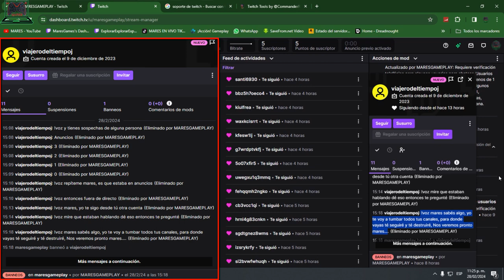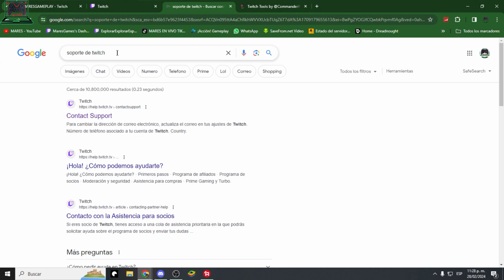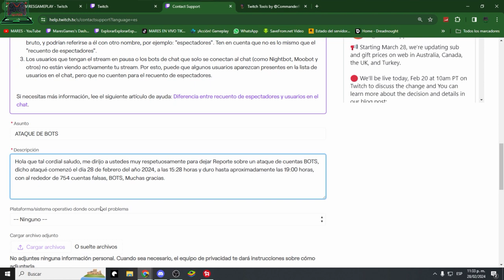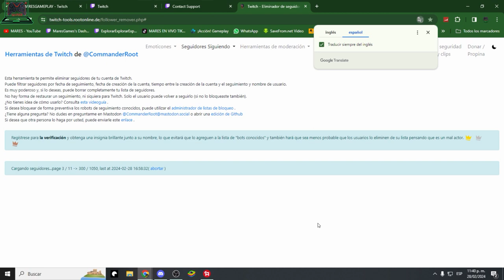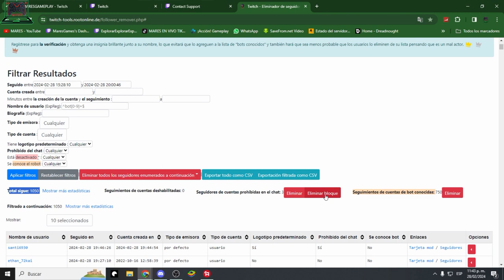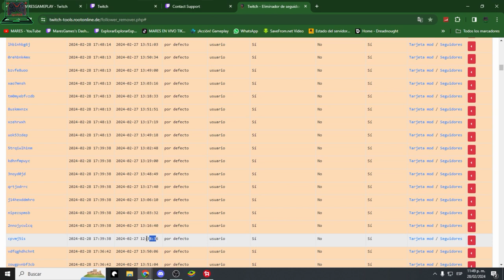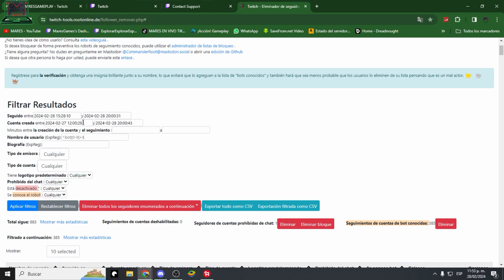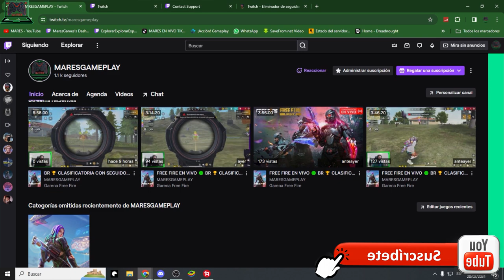REPORTAR Y ELIMINAR CUENTAS BOTS 💥 QUE HACER ANTE ATAQUES DE BOTS EN TWITCH ✅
Herramienta para eliminar cuentas BOTS. Twitch Tools by @CommanderRoot

MARES    ✮   🎮   ✈️   🚅    🚚
Bienvenidos a nuestro canal:
Hola que tal, cordial saludo.
Sean TOD@S bienvenidos a este canal.

Canal de entretenimiento, el mejor contenido en Gameplay ✮
Juegos y pura diversión. Subimos contenido de diversos videojuegos.
Vive la vida plenamente y disfrútala al máximo.
Gracias por visitarnos, déjanos tus Comentarios.

Eslogan:
En tu forma de expresarte, reflejas lo que eres.

UNA DE MIS GRANDES PASIONES.
Los videojuegos de mundo abierto.
Que tengan un ambiente de paisajes tropicales.
Enfocados en la aventura, la acción y el horror.

Placa Base o Tarjeta Madre: BAZOOKA B550M
Procesador: RYZEN 3700X
Tarjeta de video: NVIDIA GeForce GTX 1650
Disco Duro: SSD M.2 / 512 GB.
Disco Duro Solido de 2 TB
Memoria RAM: Módulos. 8GB DDR4 3000  X2
Fuente de Poder 600w 80 Plus
Chasis o Gabinete del PC: Thermaltake V100
Cámara web Adesso Cybertrack H6 4K
Monitor LG Flatron W2043S 20" X2